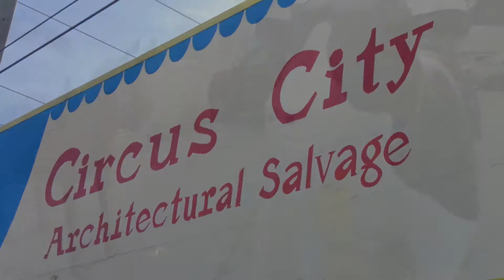Circus City Architectural Salvage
The most fun you can ever have shopping! We have something for everyone and there is never a dull moment here at Circus City Architectural Salvage. We are located at 10th Street and Central Ave just north of downtown Sarasota, Florida.